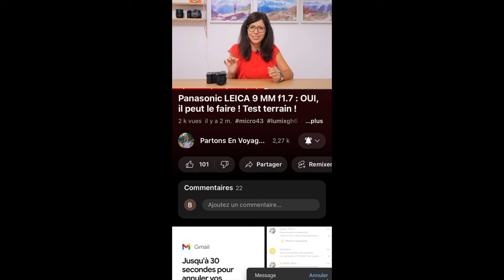Quel est le MEILLEUR OBJECTIF pour LUMIX S5, LUMIX S5II et S5 II X ?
QUEL OBJECTIF POUR LUMIX S5, LUMIX S5II ET LUMIX S5 IIX ? VOICI UN GUIDE D'ACHAT PAR PRATIQUE POUR CHOISIR LE MEILLEUR OBJECTIF EN FONCTION DE VOTRE PRATIQUE ! J'ÉVOQUE LES OBJECTIFS LUMIX MAIS AUSSI SIGMA ! LES FOCALES FIXES AUTANT QUE LES ZOOMS ! À VOUS DE CHOISIR !

🎥 MATÉRIEL ÉVOQUÉ DANS LA VIDÉO :
(Les liens sont en ordre d'apparition)

- Lumix S5 II nu
- Lumix S 35 mm f1.8

💡 SOMMAIRE :

00:00 : Introduction
01:29 : Que vaut l’objectif kit ?
03:09 : Quel zoom standard ?
06:20 : Quelle focale fixe pour le portrait ?
09:03 : Quel téléobjectif et super zoom ?
11:45 : Quel ultra grand angle ?
15:52 : Macrophotographie
16:28 : Quel 35 mm choisir ?
17:46 : Bague d’adaptation pour objectif micro 4/3 ?